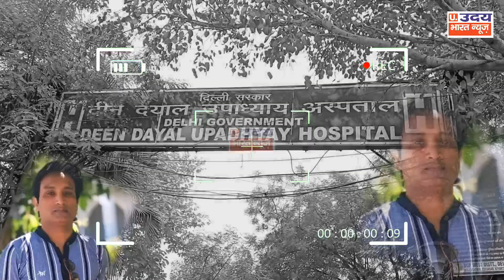ट्रैफिक पुलिसकर्मी ने रिक्शा चालक को कुचल दिया ! पीड़ित परिवार ने मांगा न्याय तो मिला लाठीचार्ज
astrology _Vastu
Acharya M.N Swami ji
Sports_news Crime_news. || Comming soon#Entertainment_news#Today_Big_News#bollywood_news || Delhi_Police_news aajtak_Live ftafat_news India_News || top 100 news
samastipur me.police ki pitayi kr di
Truck_Accident_najffgarh_kheda_mor_today_delhi_news_viral_trending//Exclusive
Najffgarh me huaa bada hadsa
Dabri_Police_Station Trending
Ramdev_yog_yoga day
Kapil shrma show
mahavir murder
bjp ne kiya chkka jaam
news
kesadi rang song
उदय भारत न्यूज़
senetrys#I_LOVE _DELHI
bwana_me lagi aag
Murder mistry
इंटरनैशनल नर्स डे
mundka delhi